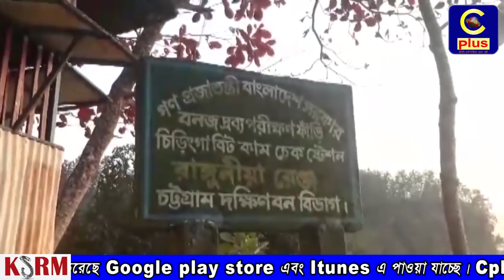পাহাড় নদীর আর সমুদ্রে ঘেরা আমাদের চট্টগ্রাম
পাহাড় নদীর আর সমুদ্রে ঘেরা আমাদের চট্টগ্রাম। এই চট্টগ্রামে এখনও ছড়িয়ে ছিটিয়ে পরে আছে অনেক পর্যটন কেন্দ্র । এই রকম একটি পর্যটন সম্ভাবনাময় জায়গা হল রাঙ্গুনিয়া উপজেলার সরফভাটা ইউনিয়নের চিড়িঙ্গা আইল্যান্ড । প্রাকৃতিকভাবে সৃষ্ট চমৎকার এই স্থানটিকে পর্যটন স্থান  হিসেবে গড়ে তোলার দাবীস্থানীয়দের।